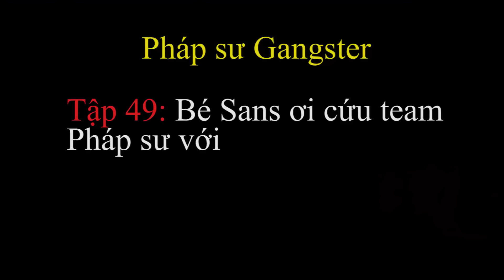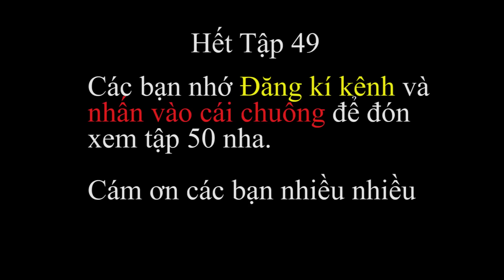PHÁP SƯ GANGSTER [TẬP 49] Bé Sans Ơi, Cứu Team Pháp Sư Với !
Kênh Thế Dũ Team xây dựng 1 kênh phim hài dài tập có tên là Pháp sư Gangster, phim xoay quanh về một ông Pháp sư cùng biệt đội của mình tìm kiếm thế lực ma quái, những kẻ xấu xa để trừng trị. Trong hành trình đó chúng ta sẽ được trãi nghiệm những pha hài lầy lội và cũng không thiếu phần hấp dẫn của Biệt đội Gangster.